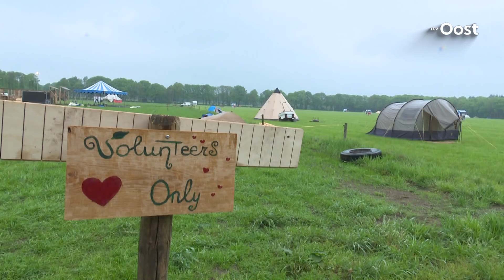Festival The Living Village in Dalfsen is bijna klaar voor alle bezoekers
De laatste hand wordt gelegd aan de droom van Bob en Cathelijne Radstake uit Dalfsen. Hun festival The Living Village staat op het punt van beginnen.